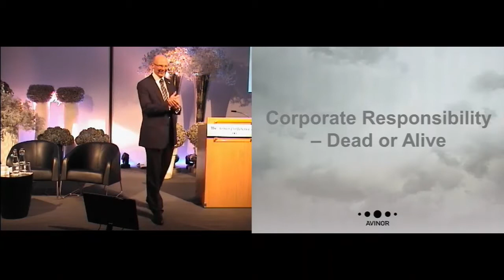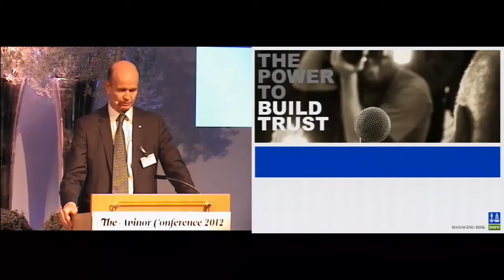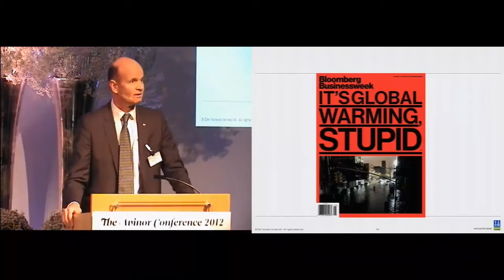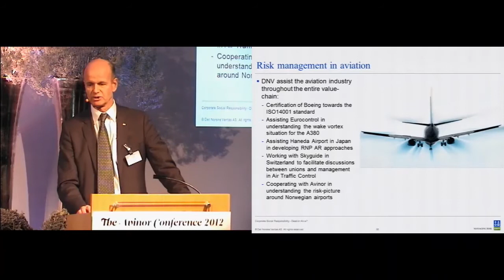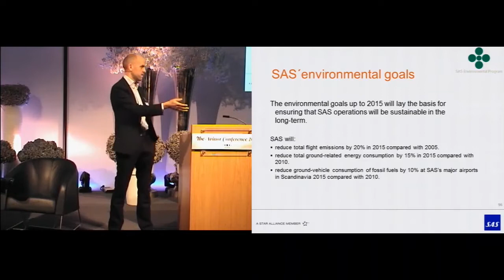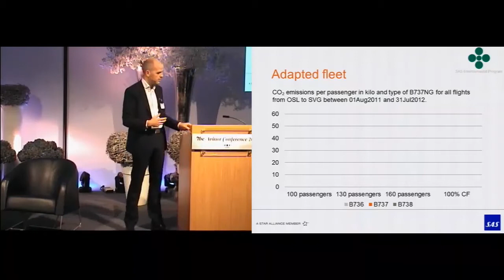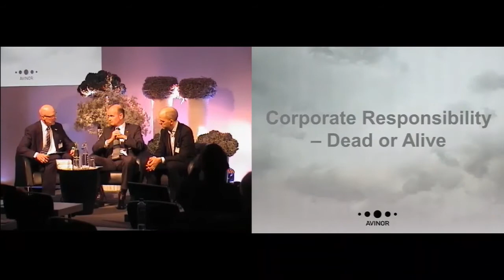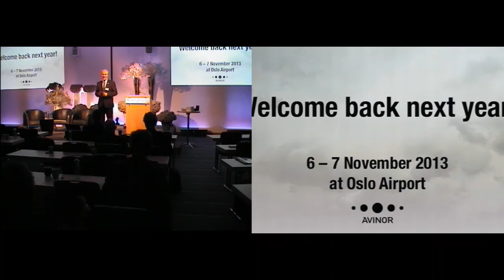Avinor Conference 2012: Corporate Social Responsibility - dead or alive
Andrew Charlton, Managing Director Aviation Advocacy
Sven Mollekleiv, Senior Vice President DNV Relations & CSR
Lars Andersen Resare, Director Environment & CSR SAS GroupEnd of Conference